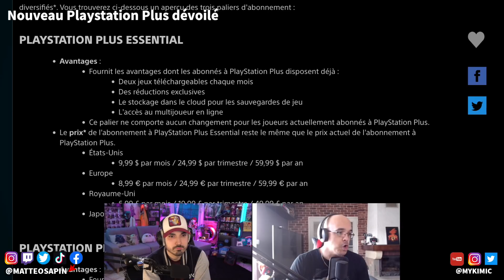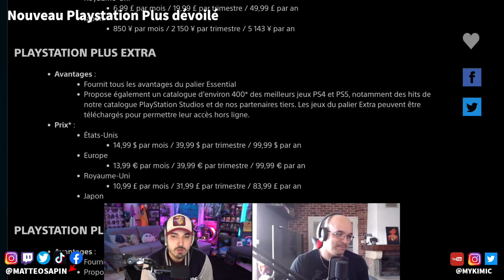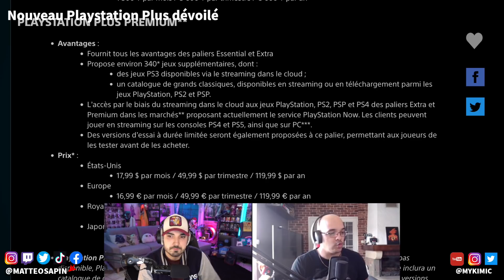Nouveaux PLAYSTATION PLUS dévoilés ! Jeu ZELDA reporté ... Nouveau jeu ONE PIECE et E3 annulé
Actualités Jeux Vidéo de la semaine : Nouveau Playstation Plus dévoilé, Le prochain Zelda reporté ! Nouveau jeu One Piece annoncé, Jeux Gratuits Xbox en Avril, Jeux Gratuits Playstation en Avril, E3 de nouveau annulé ?

❌Pas d'insultes

00:00 Intro
00:38 E3 de nouveau annulé ?
1:55 Le prochain Zelda reporté !
3:03 Nouveau jeu One Piece annoncé
4:09 Jeux Gratuits Xbox en Avril
4:50 Jeux Gratuits Playstation en Avril
5:09 Nouveau Playstation Plus dévoilé